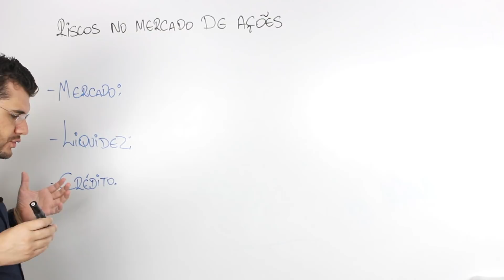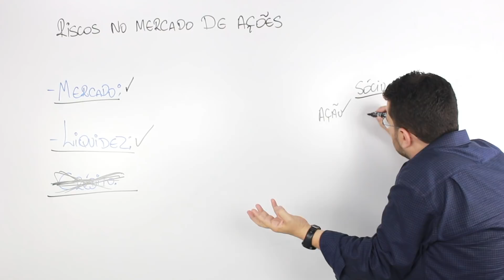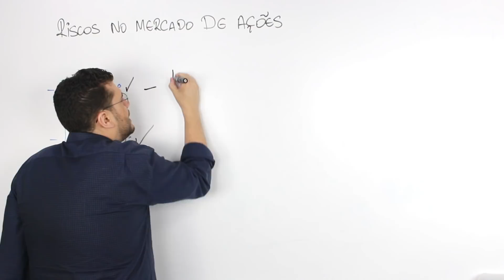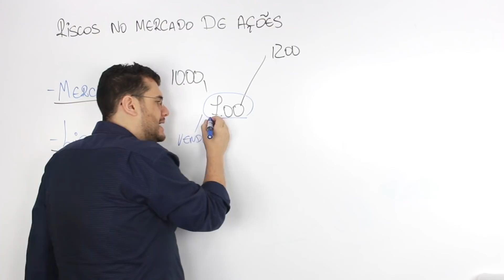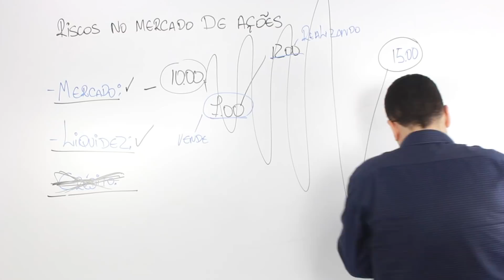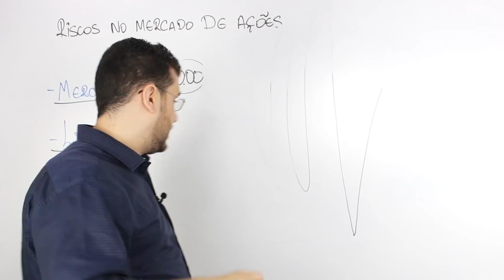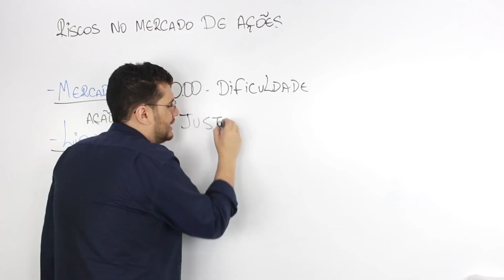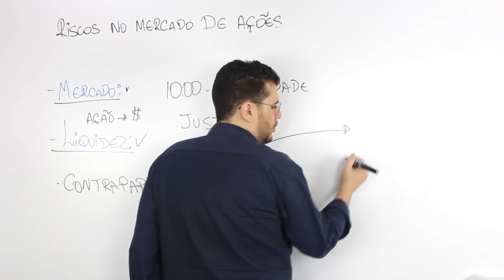Renda Variável - Riscos no Mercado de ações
Como todo tipo de investimento, as ações também têm seus riscos para o investidor. Na aula de hoje, a última de Renda Variável, o professor Tiago Feitosa vai falar exatamente sobre isso.

Estude com quem mais aprova!